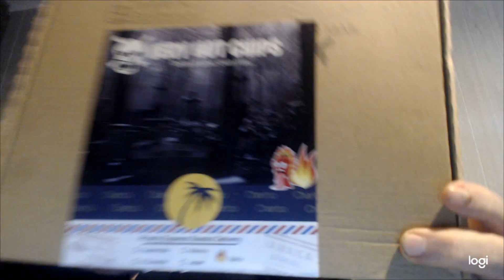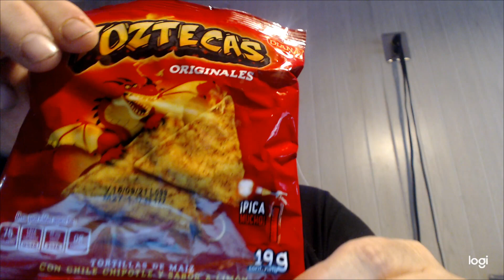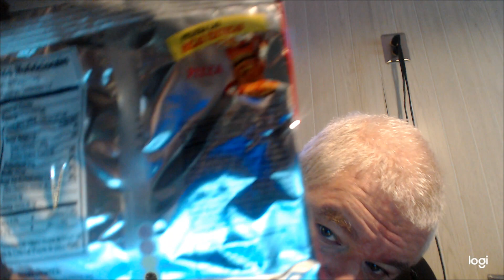Toztecas Chipotle Tortilla Chips & Spicy Snack Unboxing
So is this foreign chip any good & what was included in my spicy snack box?